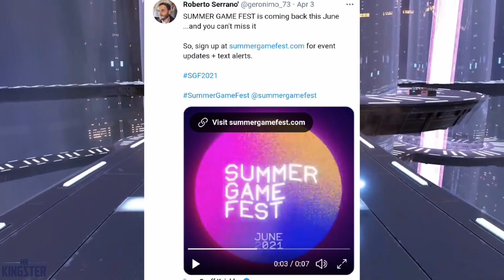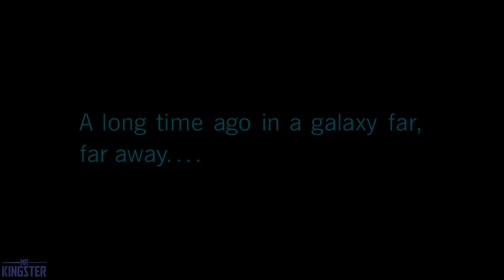LEGO Star Wars The Skywalker Saga - MASSIVE News on the Release Date(Summer Game Fest)Star Wars King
LEGO Star Wars The Skywalker Saga - MASSIVE News on the Release Date(Summer Game Fest)
⌚TIMESTAMPS⌚
Intro - 0:00
Massive news and Sumer Game Fest - 0:22
Ending - 2:49

Thank you and May the Force be With You❤